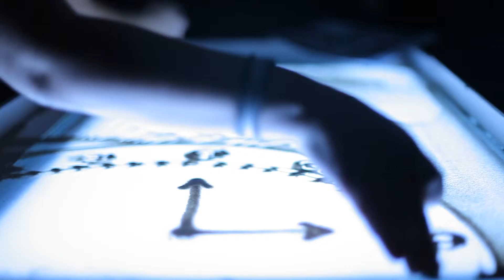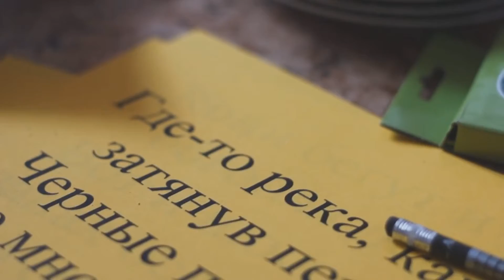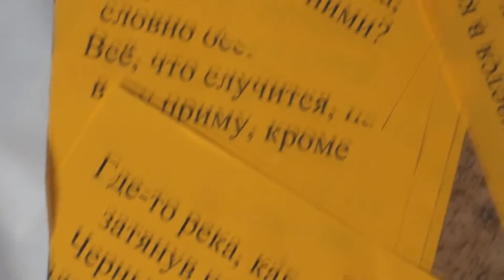программа тм синяя птица 2014 близкие люди